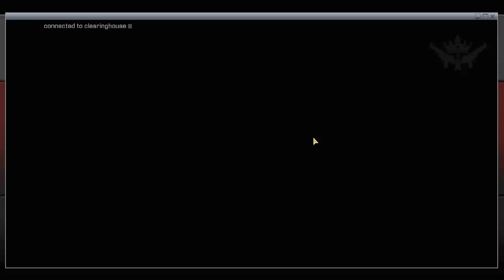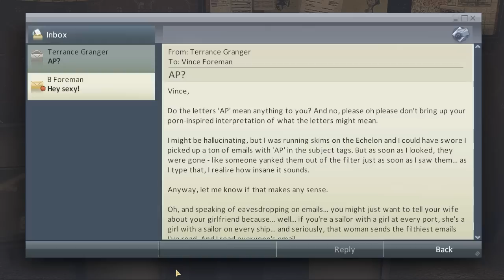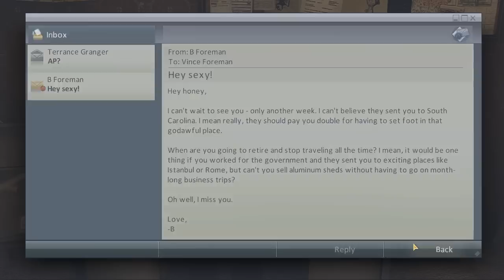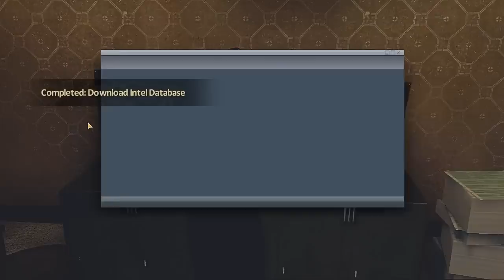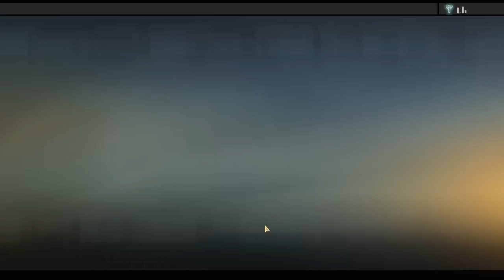Let's Play Alpha Protocol: Part 09-LM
Bug the CIA and NSA Listening Posts.

Additional music is from the Video Games Live! Level 2 album.